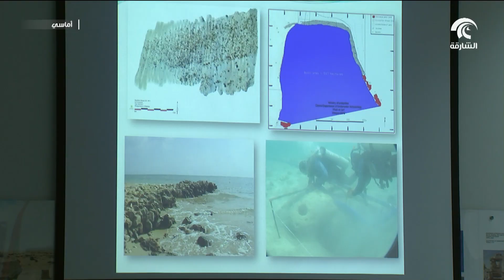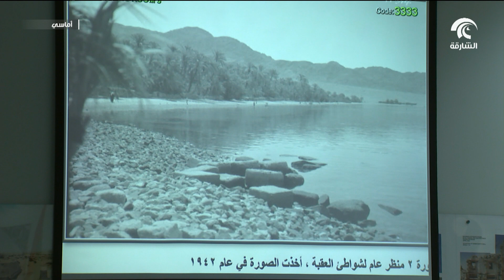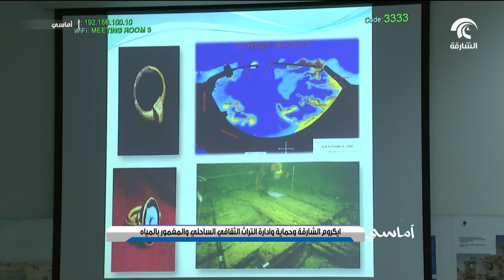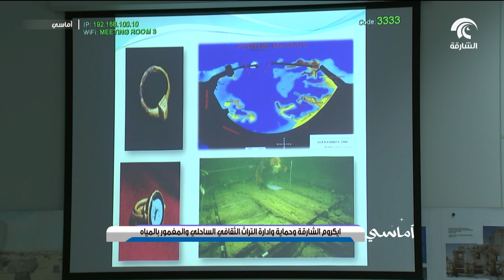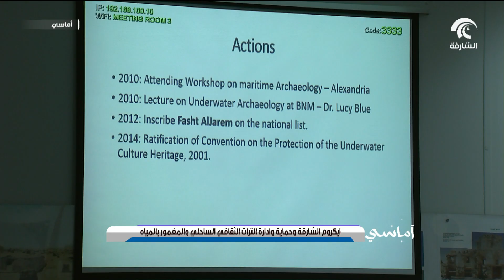برنامج أماسي - ورشة عمل اقليمية حول حماية وإدارة التراث الثقافي الساحلي والمغمور بالمياه بالشارقة